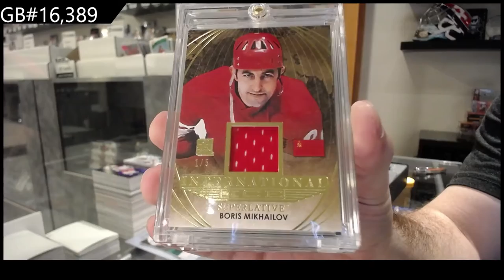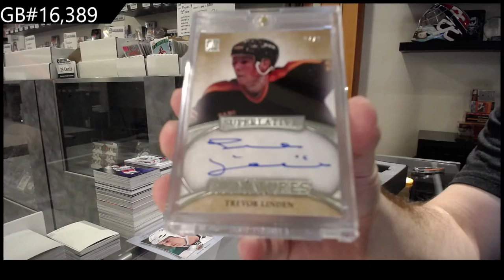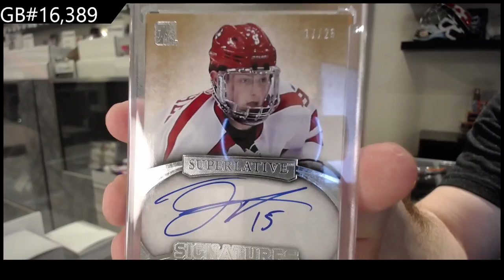15-16 Leaf Superlative Hockey Box Break - C&C GB #16,389